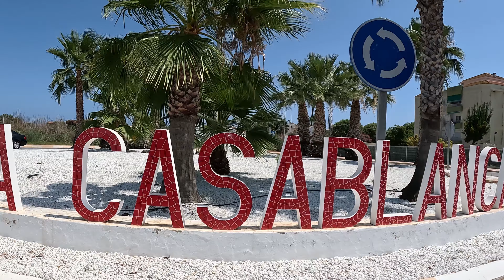VISITA LA PLATJA D'ALMENARA